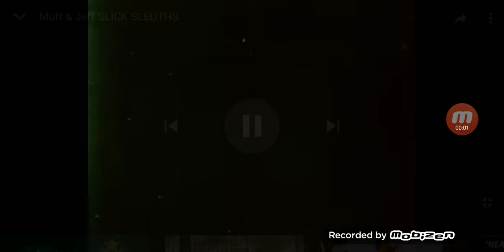Slick Sleuths Ending/Kromocolor (1926, color)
The logo at the end of the color version of the Mutt & Jeff cartoon Slick Sleuths, consisting a weird flower-like Sun with an ocean, I think. I will also record the opening and ending of another cartoon in color, Westward Whoa. There's another version of this logo with "Productions" cut out, the ending music is heard, and very much high quality.

Credit to PizzaFlix.